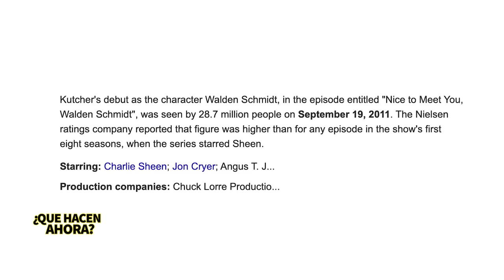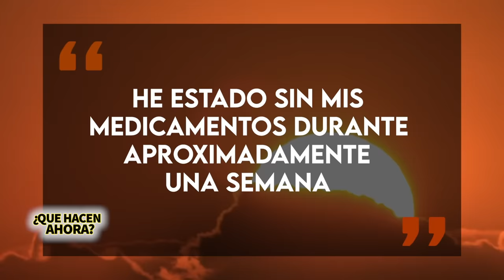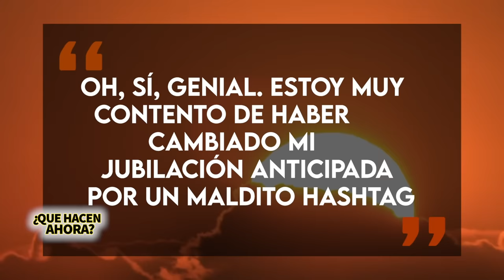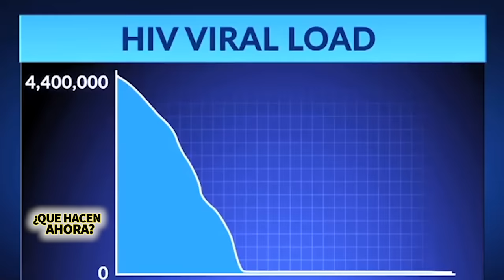Two & Half Men | ¿Qué Hacen Ahora? | Después del éxito se retiraron, problemas de dr0g4s y más 😐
0:00  El éxito de Two & Half Men
4:24  Intro
4:46  Charlie Sheen ¿Tiene sangre de tigre?
5:21  Sheen revela que es VIH positivo
6:24  Sheen demandó al National Enquirer por historia de abus0
7:45  El último trabajo de Charlie Sheen
7:55 El efecto Charlie Sheen
8:36  Jon Cryer "Alan" después de la serie
9:00 Jon Cryer ¿GAY?
9:20  Cryer en problemas con Donald Trump
10:07 Angus T. Jones "Jake" ¿Se arrepiente de haber trabajado en la serie?
11:53 Ashton Kutcher remplaza a Charlie Sheen
12:11 Kutcher ¿deja la actuación para invertir?

Two and a Half Men, fue un exitazo, siento que no tengo que decírselos porque fue bastante evidente pero pa dejarlo claro déjenme darles unos cuantos datos sorprendentes: se transmitió durante 12 temporadas y hace una decada se convirtió en el cuarto programa con mayor generación de ingresos, ganando 3.24 millones de dólares por episodio. Pero a pesar de lo exitosa que fue no todo era lo que parecía porque CBS y Warner Bros. decidieron terminar la producción del resto de la octava temporada cuando Sheen tuvo que ingresar a un centro de rehabilitación de drogas e hiciera comentarios "despectivos" de Chuck Lorre, creador y productor ejecutivo de la serie.